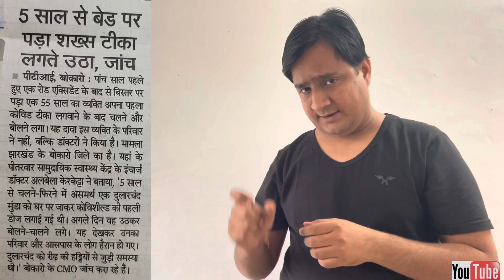Jharkhand : Dularchand from Bokaro was paralysed for 5 yrs but now recovered after taking covishield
Some other videos from this channel 👇👇👇👇👇

Delhi govt announced free ration for 2 months for card holders & 5000 for auto taxi drivers in Delhi

Famous Tv news anchor Rohit Sardana passed away today due to heart attack and corona/ Om Shanti 🙏🙏

Oxygen man of Mumbai who sold his 22 lakh SUV car to help corona patients/ sign language and voice🙏

Free Ration distribution by govt for May & June in COVID 2nd wave/ sign language/ deaf news